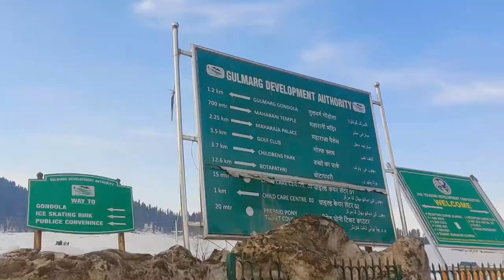Return From Phase 1 KONGDORI To GULMARG By Cable Car | Kashmir Vlog | Ep 9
Book Your Gondola Tickets 64 DAYS BEFORE From Online .

Phase 1 ( Gulmarg - Kongdori ) Two Way Ticket Price = 810 Per Person
Phase 2 ( Kongdori - Apharwat ) Two Way Ticket Price = 1050 Per Person
🎯  For Phase 2 Ticket ( Phase 1 Ticket is Compulsory )

          [ Jammu Tawi To Kolkata Train Journey ]

For More Videos_Stay Connected With Me

Vlogging Gears

Lavalier Mic
Shotgun Mic